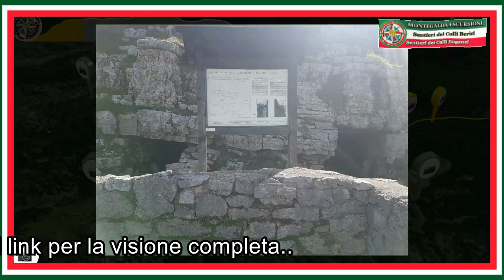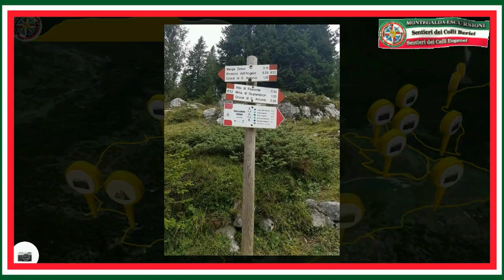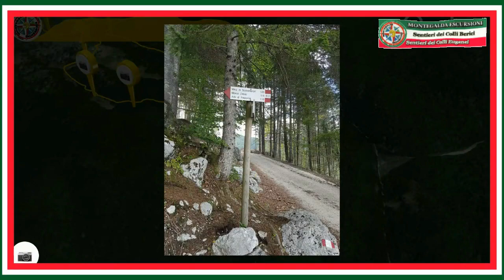Monte Zebio -Asiago (VI) - Video Presentazione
Descrizione di wikipedia :
Il Monte Zebio è una montagna dell'Altopiano dei Sette Comuni alta 1.717 m slm Sulla montagna si svolsero importanti battaglie durante la Frühjahrsoffensive (giugno 1916) quando forti reparti imperiali (in particolare il 3º reggimento Schützen di Graz ed il 73º reggimento "von Württemberg" ) avanzavano in direzione delle Melette e di Asiago. Necessari al ripiegamento volontario dall'offerta di Brusilov sul fronte russo, sulla sommità della montagna , Ortigara). I soldati italiani tentarono a più riprese di riconquistare la vetta, prima durante l'Operazione K, poi, a partire dal 10 giugno 1917, con la Battaglia del monte Ortigara. L'8 giugno 1917 tuttavia (due giorni prima di sferrare l'attacco iniziale), alle ore 17:30, per causa mai chiarite (si pensa ad un fulmine) , scavata già a partire dall'autunno precedente, per preparare l'attacco. La mina uccise o seppellì vivi decine di soldati italiani ed austroungarici oltre a molti ufficiali della Brigata Catania che si trovano in loco quel giorno in previsione dell'imminente attacco al settore Zebio - Ortigara [1]. Tutti i tentativi successivi di conquista della Winterstellung si infransero contro la linea imperialregia, molti di questi episodi sono raccontati nel libro Un anno sull'Altipiano di Emilio Lussu, ufficiale della Brigata Sassari, reparto che conquistò proprio sullo Zebio una delle sue quattro medaglie d'oro alla bandiera (altre due medaglie d'oro vennero conferite per battaglie avvenute sempre sull'altopiano vicentino). Oggi l'area è organizzata Sacra e vi è stato istituito un museo all'aperto della Grande Guerra. Nell'estate del 2007 si è svolta una rievocazione storica delle battaglie qui avvenute e, sempre nello stesso anno, la città di Asiago ha donato ai Comuni della Sardegna l'area del cimitero della Brigata Sassari per 99 anni [2]. Una seconda area cimiteriale è in fase di restauro. qui puoi vedere il video completo: intera zona è organizzata Sacra e vi è stato istituito un museo all'aperto della Grande Guerra. Nell'estate del 2007 si è svolta una rievocazione storica delle battaglie qui avvenute e, sempre nello stesso anno, la città di Asiago ha donato ai Comuni della Sardegna l'area del cimitero della Brigata Sassari per 99 anni [2]. Una seconda area cimiteriale è in fase di restauro. qui puoi vedere il video completo: intera zona è organizzata Sacra e vi è stato istituito un museo all'aperto della Grande Guerra. Nell'estate del 2007 si è svolta una rievocazione storica delle battaglie qui avvenute e, sempre nello stesso anno, la città di Asiago ha donato ai Comuni della Sardegna l'area del cimitero della Brigata Sassari per 99 anni [2]. Una seconda area cimiteriale è in fase di restauro. qui puoi vedere il video completo: